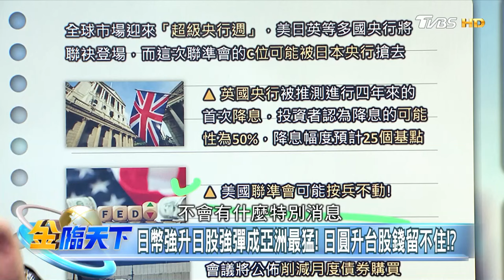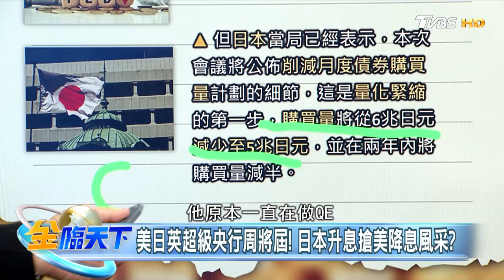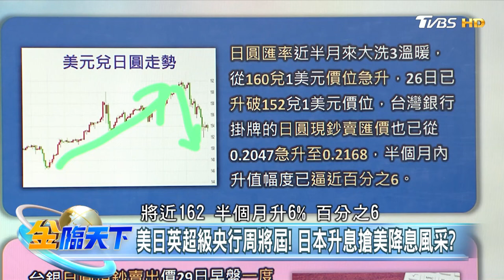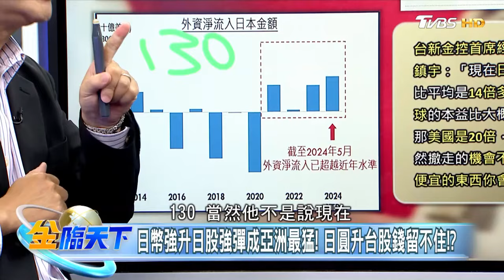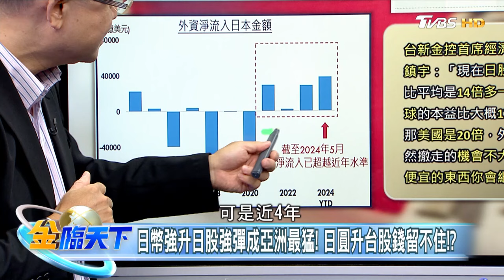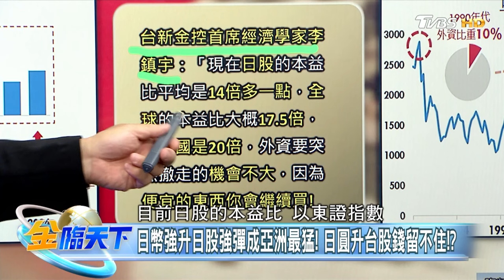美日英超級央行周將屆！ 日本升息搶美降息風采？｜金臨天下 20240729